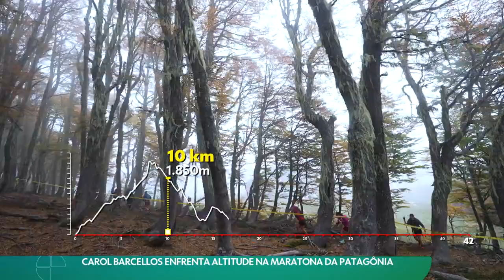Carol Barcellos enfrenta altitude na maratona da Patagônia - 2023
Participei das gravações desta emocionante maratona na montanha com Carol Barcellos, confira este episódio que ocorreu na Patagônia  Argentina!

Atleta e Jornalista: Carol Barcellos
Produção: Flavia Tavares
Imagens: Ronaldo Gonçalo
Drones: Lucas Munhoz